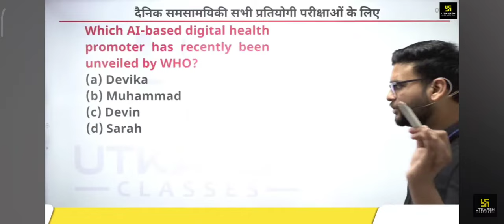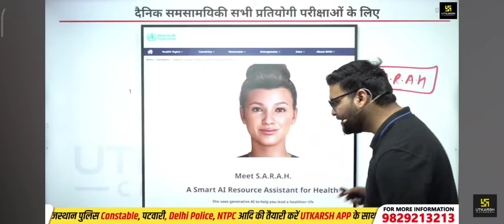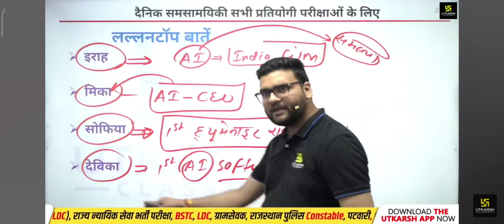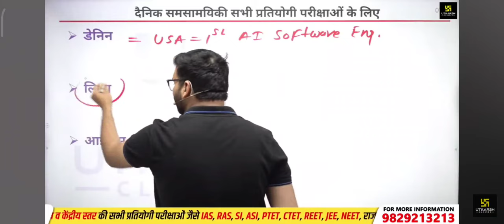AI (Artificial Intelligence) SARAH (Smart AI Resource Assistant for Health)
AI SARAH